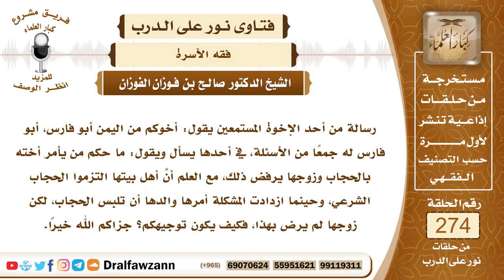4645- هل تطيع الزوجة زوجها في ترك لبس الحجاب؟ - الشيخ صالح الفوزان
السؤال: رسالة من أحد الإخوة المستمعين يقول: أخوكم من اليمن أبو فارس، أبو فارس له جمعًا من الأسئلة، في أحدها يسأل ويقول: ما حكم من يأمر أخته بالحجاب وزوجها يرفض ذلك، مع العلم أنَّ أهل بيتها التزموا الحجاب الشرعي، وحينما ازدادت المشكلة أمرها والدها أن تلبس الحجاب، لكن زوجها لم يرض بهذا، فكيف يكون توجيهكم؟ جزاكم الله خيرًا.
الجواب: الواجب أن تلتزم الحجاب طاعة لله عز وجل، ولا تطيع زوجها في معصية الله لأن ترك الحجاب معصية لله ولرسوله فلا تطيع زوجها في ذلك لأن الحجاب أمرٌ قد أمرَ الله تعالى به، قال تعالى ﴿يَاأَيُّهَا النَّبِيُّ ‌قُلْ ‌لِأَزْوَاجِكَ ‌وَبَنَاتِكَ وَنِسَاءِ الْمُؤْمِنِينَ يُدْنِينَ عَلَيْهِنَّ مِنْ جَلَابِيبِهِنَّ ذَلِكَ أَدْنَى أَنْ يُعْرَفْنَ فَلَا يُؤْذَيْنَ﴾ [الأحزاب: 59] ، وقال تعالى ﴿وَقُلْ لِلْمُؤْمِنَاتِ ‌يَغْضُضْنَ مِنْ أَبْصَارِهِنَّ وَيَحْفَظْنَ فُرُوجَهُنَّ وَلَا يُبْدِينَ زِينَتَهُنَّ إِلَّا مَا ظَهَرَ مِنْهَا وَلْيَضْرِبْنَ بِخُمُرِهِنَّ عَلَى جُيُوبِهِنَّ وَلَا يُبْدِينَ زِينَتَهُنَّ إِلَّا لِبُعُولَتِهِنَّ أَوْ آبَائِهِنَّ﴾ [النور: 31] إلى آخر الآية، وقال تعالى ﴿وَإِذَا ‌سَأَلْتُمُوهُنَّ مَتَاعًا فَاسْأَلُوهُنَّ مِنْ وَرَاءِ حِجَابٍ ذَلِكُمْ أَطْهَرُ لِقُلُوبِكُمْ وَقُلُوبِهِنَّ﴾ [الأحزاب: 53]، فالحجاب أمر واجب وهو مما أمر الله به ورسوله، والزوج الذي يرفض ذلك ولا يرضاه، هذا زوج غير صالح، ولا يطاع في معصية الله عز وجل.

السيرة الذاتية :
للاشتراك في قناة الشيخ صالح الفوزان

14_ الشيخ محمد أمين الشنقيطي
يتيوب

15_سماحة المفتي عبد العزيز آل الشيخ
 يوتيوب

رئيس الفريق
لمشروع كبار العلماء